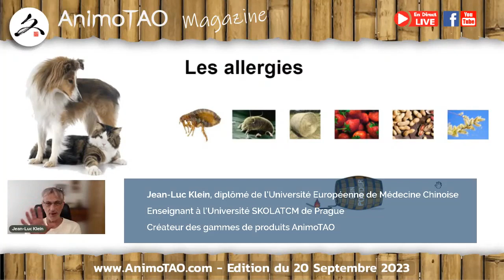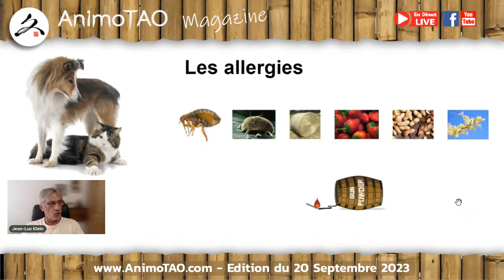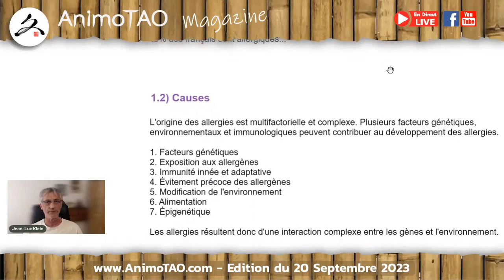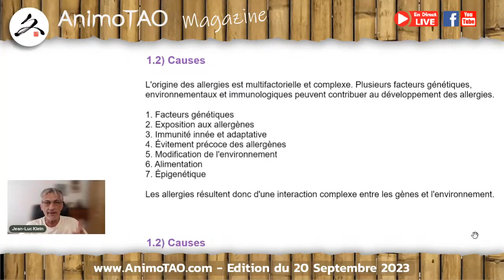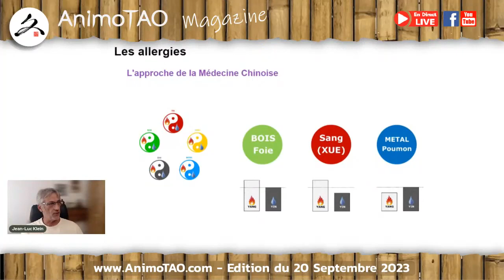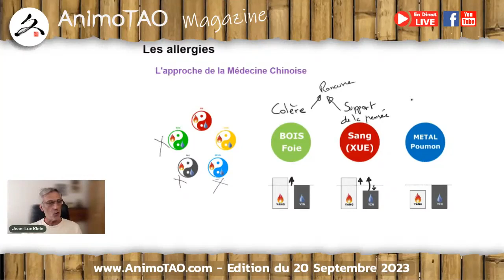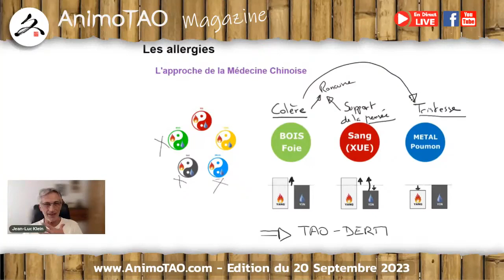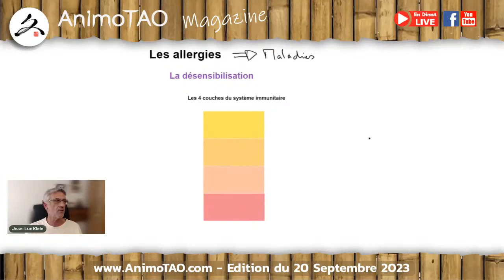#55-1 Allergies Puces et Acariens chez le Chien, comment agir avec la phytothérapie ?